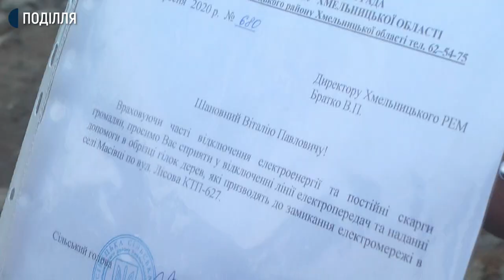Горять електроприлади: селяни на Хмельниччині скаржаться на постійні перебої з електрикою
У селі Масівці Хмельницького району вже рік трапляються перебої з електрикою. Кілька разів на тиждень на вулиці Лісовій зникає світло, в людей горять електроприлади через перепади напруги. Вулиця – найдовша в селі, нараховує більш як сто дворів і проблеми з електроенергією є лише там. Про це Суспільному розповів голова Масівецької сільської ради Микола Комарніцький